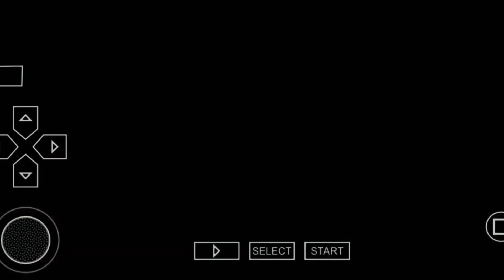FIGHT NIGHT ROUND 3: MY FIRST AMATEUR FIGHT IN MIDDLEWEIGHT DIVISION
My Journey to become a 3 Division World Champion!